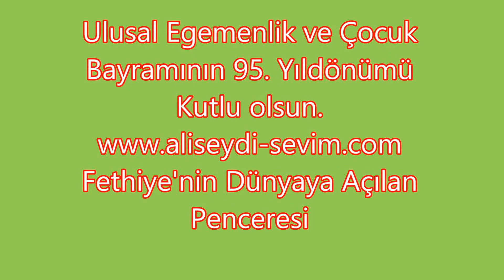Ulusal Egemenlik ve Çocuk Bayramının 95. Yıl dönümü Kutlu olsun. (2)